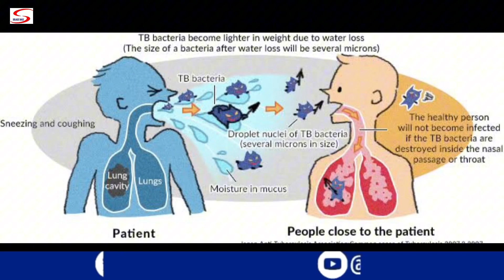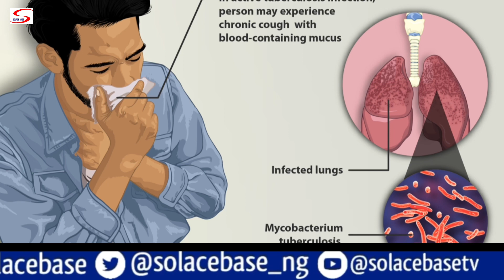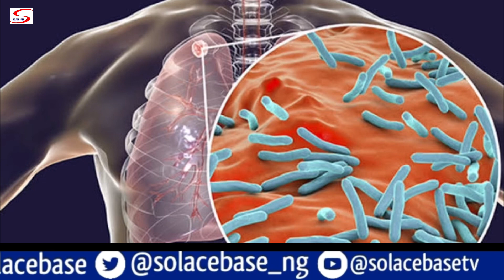Insights with Solacebase (Tuberculosis)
“Tuberculosis is a potentially serious infectious bacterial disease that mainly affects the lungs.”

Tuberculosis disease is highly contagious, as it spreads through an infected person’s cough or sneeze.